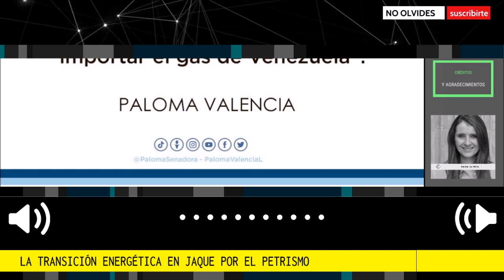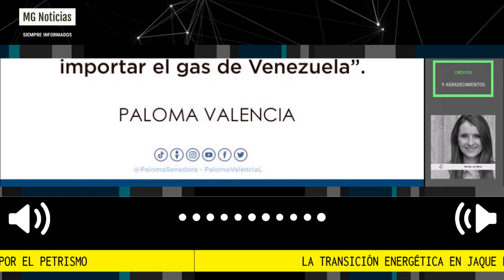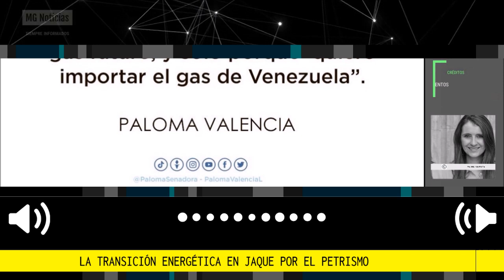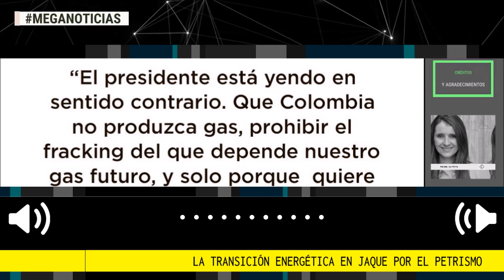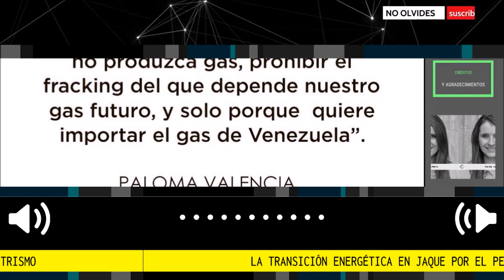LA TRANSICIÓN ENERGÉTICA EN JAQUE POR EL PETRISMO 🔴 Columna Paloma Valencia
El presidente volvió a dar un monólogo sobre el cambio climático en Naciones Unidas donde propuso acabar con la extracción de petróleo, el carbón y el gas. El 20 de septiembre del 2022 ya había dicho en la ONU que el carbón y el petróleo era peores que la cocaína. En noviembre de 2022 en el COP27 se inventó un decálogo para enfrentar la crisis climática. Habla rimbombante, lleno de impresiones y falacias pero con el tono de sabio. Lo cierto, es que son solo palabras; sus políticas en ocho meses están acabando con la transición energética en el país.